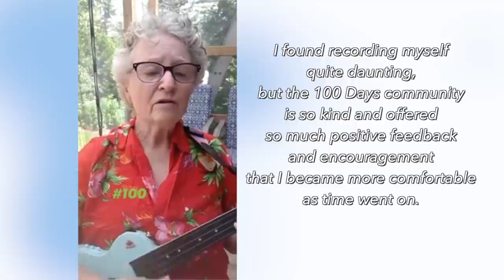Community Showcase 2020 // 100 Days of Ukulele Songs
Click here for Community Showcase 2020 Program + Timestamps
0:00:00   Cynthia Lin – Introduction
0:02:07   Val Rowe – Deadwood Stage
0:04:11   Vanessa Causley – Count On Me
0:08:00   Wendy Brown – With A Little Help From My Friends
0:10:33   Jenny Selig – Seventeen Candles
0:13:40   Meg Lanzarone-Augello – Twist And Shout
0:14:25   The Kratzke Sisters – Party Conversation
0:16:15   Ray Cygrymus – Something
0:19:15   Jane Cameron – The Blue Of Your Eyes
0:22:53   Cara Mia – L-O-V-E
0:23:52   Charissa – A Better Today
0:25:43   Caro – I'm On Fire
0:27:06   Kane Cameron – Tears
0:29:15   Janene Drummer – untitled original song
0:30:45   Maria – You And Me
0:34:13   Jeff Noll – You Don't Know How It Feels
0:35:14   Soléne Jouault – I Want To Hold Your Hand
0:36:46   Jordyn Donnellon – Love Me So Good
0:40:50   Gina Moffit – Voice
0:43:34   Debbie You – More Than Words
0:47:56   Wendy Deirdre – No Mercy
0:50:58   Sonja Johannessen – Groundhog Day
0:53:17   Sally Carter – Pour It All Over You
0:57:07   Mike Stehle – Copper Kettle
0:59:44   Kaede Helck – Vivir Mi Vida
1:02:54   Angie Bennett – All By Myself
1:06:18   Arlene Thomson – Beautiful Sunday
1:08:30   Sean Villafranca – Careless Whisper
1:10:10   Connie Peabody – Peace Like An Ukulele
1:11:20   Donna Morvan – Wouldn't It Be Nice
1:13:14   Valerie Hart – Stairway To Heaven
1:18:04   Terry Brandsma – I Love The Whole World
1:20:40   SilviaOnTheUkulele – Cicada Serenade
1:23:35   Gary MacDonald – Mad World
1:26:37   Janice Q-Collins – Bao Bei
1:28:33   Linda Miller – Splish Splash
1:30:35   Steve Pederson – Duck River Sail Away Ladies
1:31:34   Melanie Jacobsen – London Calling
1:34:22   Amanda Crossland – In The Air Tonight
1:37:17   Lorien Sanders – Shboom The Way You Look Tonight
1:40:40   Ben L – One Kind Favor
1:43:03   Carol – untitled original song
1:44:01   Tina Lee Johnson – I Know What Boys Like
1:47:13   Deborah Redfern – Three Little Birds
1:50:21   Crystal Gueli – Everybody Wants To Rule The World
1:52:37   Christine Bender – Angelito
1:56:07   Donna Lion-Grant – We'll Sing In The Sunshine
1:57:39   Dori Davis – Make You Feel My Love
2:00:32   Emily Lee Stehle – Love Is Like A Butterfly
2:02:59   Gene – Seaside
2:04:22   Glenna Maple – Havana
2:05:37   Heather Ellen – Till We Meet Again
2:07:41   Jim Abernethy – Strip
2:11:10   Maree Reedman – Without You
2:14:47   Musical.Overflow – Worlds Gonna Be Alright
2:15:30   Nomi Jean - Dancin' In the Dark
2:18:03   Patsy Walker – Folsom Prison Blues
2:20:58   Sasha Stone – Devil In Disguise
2:21:58   Sharon Chan – 100,000
2:23:48   Tonya Mason – On The Road Again
2:25:13   Ukelaudia – All Together Now
2:26:13   Vicki Jaco – Hey Good Lookin'
2:27:49   Virginia Simpson-Geffros – What A Wonderful World
2:29:59   Christina Lee – Zombie
2:30:52   Dr. Rachel Hill - Zombie
2:33:25   Suigeneries – Rainbow By South Border
2:35:21   Andi – Too Many Lies
2:37:58   Lora R – Ain't No Sunshine
2:39:37   Iryn Bergen – Bizarre Love Triangle
2:40:25   Srecko Djurasinovic – Boulevard Of Broken Dreams
2:42:28   Karen Hoffman – Aloha 'Oe